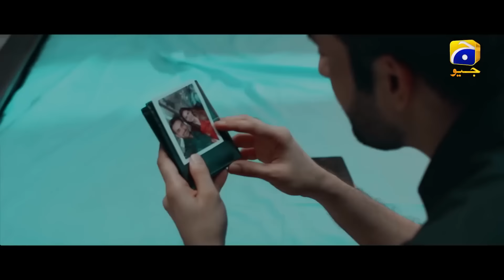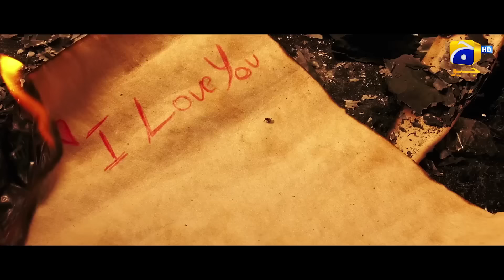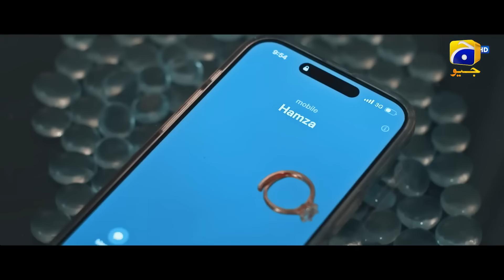Shiddat Episode 31 Teaser - 14th May 2024 - Har Pal Geo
7th Sky Entertainment Presentation
Producers: Abdullah Kadwani & Asad Qureshi
Director: Zeeshan Ahmed
Writer: Zanjabeel Asim

Cast:
Hamzah Tariq Jamil as Naufil